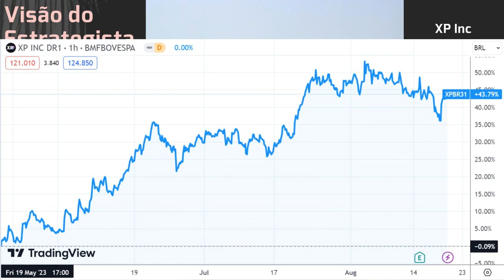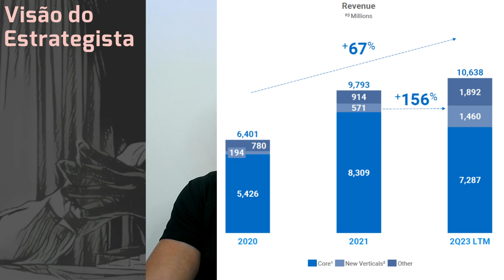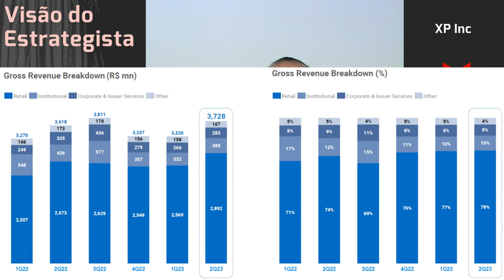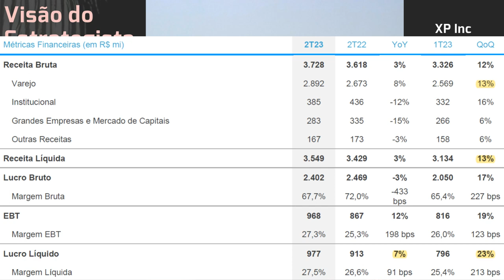19.08.2023 - Visão do Estrategista - Resultados XP Inc 2T23 - XPBR31